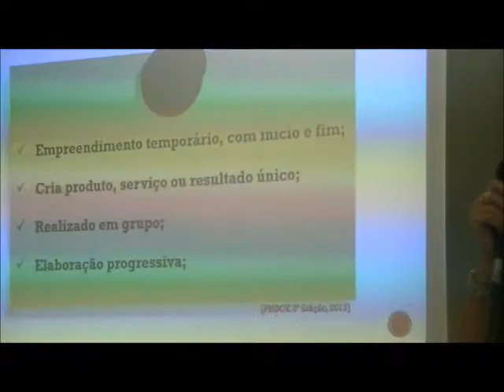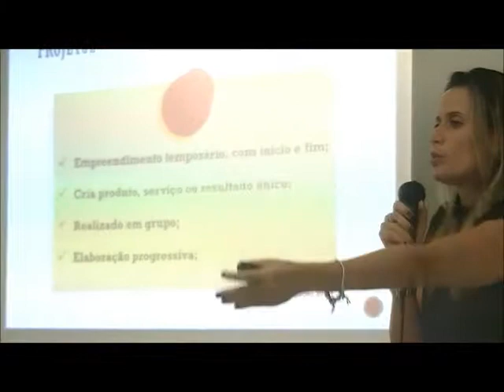semana adm Ibes Facsal 2017.1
Palestrantes e alunos na Semana de ADM do @IbesFacsal 2017.1